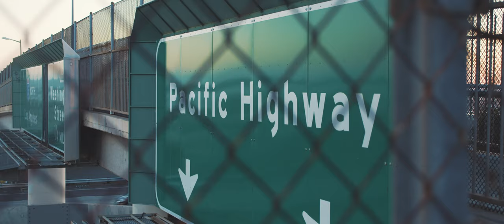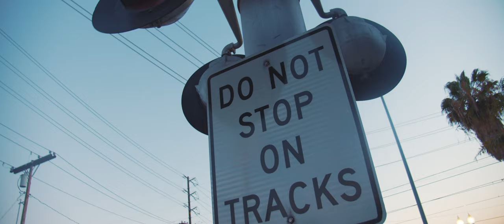COMO FAZER FILMES NA RUA - BMPCC 4K STREET PHOTOGRAPHY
SIGA MEU OUTRO CANAL  -  NOVA

LUIGI RIZZO VLOGS EM SAN DIEGO, CALIFORNIA  - ESTADOS UNIDOS

 Luigi Rizzo ganhador de 4 Emmy Awards

Cameras: Sony a7ii, Sony a6300 e GoPro hero 4/5.